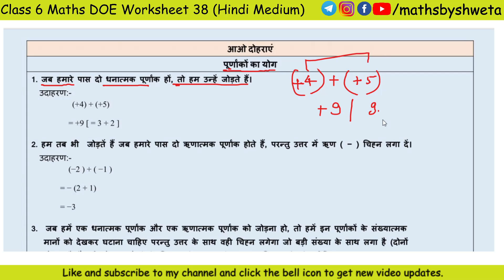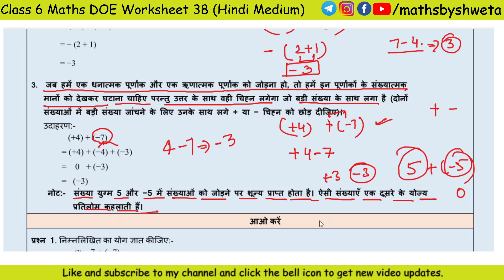Worksheet 38 Maths Class 6 | Hindi Medium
Worksheet 38 Maths Class 6 in hindi medium | Maths Worksheet 38 class 6 | Class 6 Maths Worksheet 38

In this video:
6th class math worksheet 38
letinfo doe
let info.in doe worksheet
doe worksheet
class 6 worksheet
worksheet 38